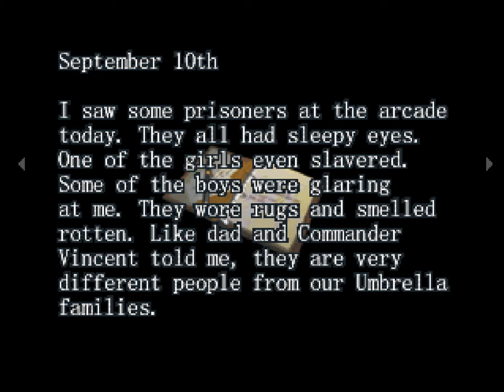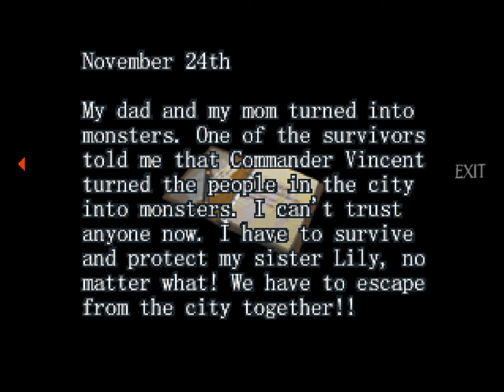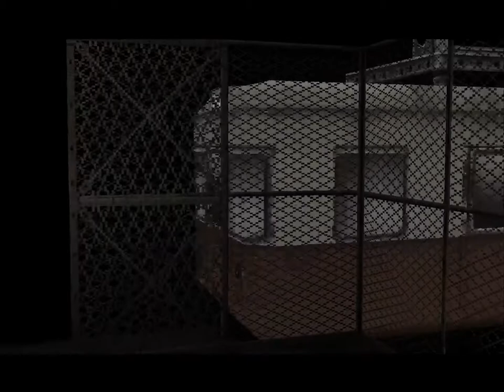Resident Evil Survivor [3] Tram It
Survivor seems to have this weird mechanic where it's plainly advantageous to manually reload, but it's so annoying to do so that it counter-balances it. Strange.

That forest path sure was a strange place. Like 5 enemies and the latter half had none at all.

Also having an enemy hit me with no apparent way to dodge isn't cool.

Something weird about this game is that I find it stressful to play. It isn't that it's scary—it's not—and it isn't that I'm particularly scared of dying. I think it's the controls that really drive me crazy.